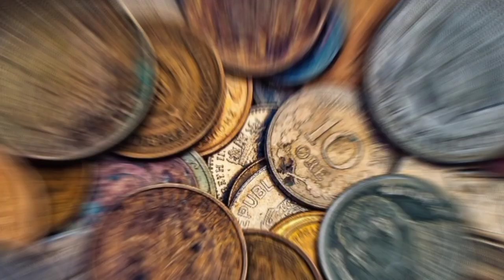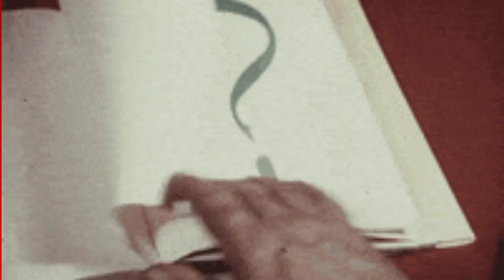top 5 facts about sachin tendulkar 😱 played for Pakistan 👀